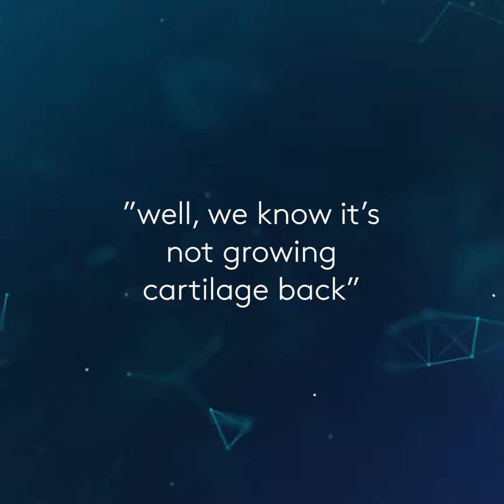Mr Jonathan Miles, Consultant Orthopaedic Surgeon, What supplements can we use to protect our bones?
Mr Jonathan Miles, Consultant Orthopaedic Surgeon at The Elstree Wellington Hospital talks us through the supplements that can help our bones and cartilage.

This video was filmed as part of our Facebook Live interview with a team of doctors from The Wellington Hospital Elstree Outpatient Centre all about how to avoid injury when exercising - you can watch the full video on our YouTube channel.

You can also learn more about Jonathan Miles in our directory of health & wellbeing specialists